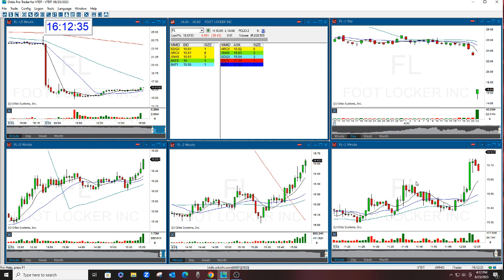FL Stock Swoosh Show Play Of The Day 8-24-2023